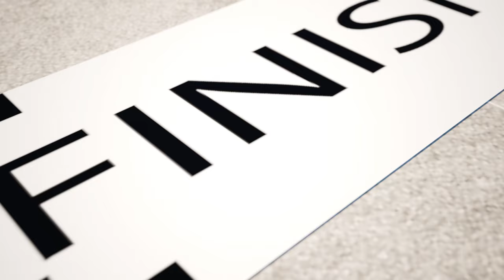Nursery Rhymes & Kids Songs🏆🥇😭Learning to Accept Defeat🏆🥇😭Training for Victory